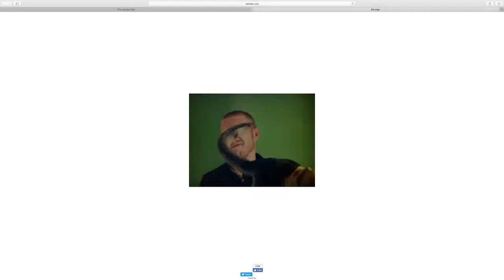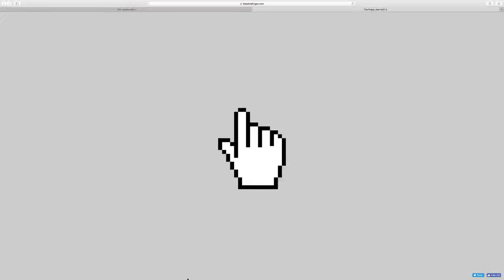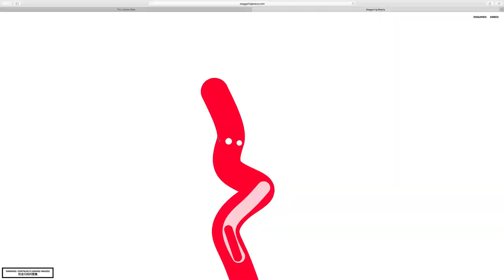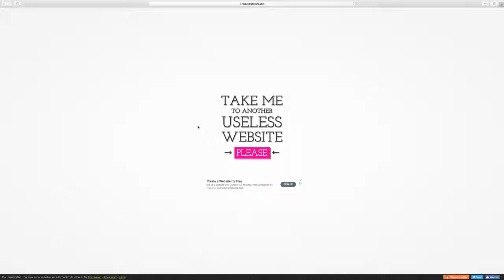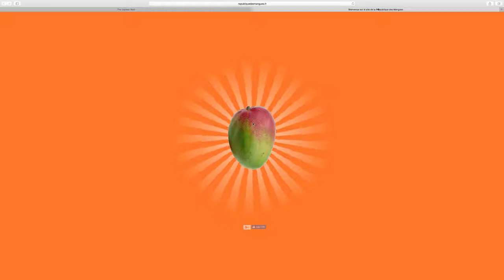Its Useless...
Its usless...